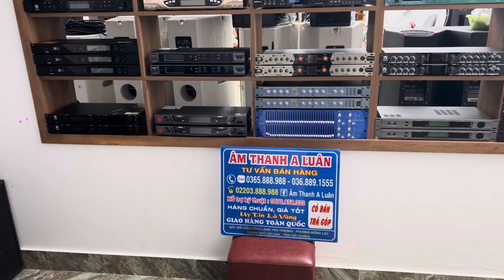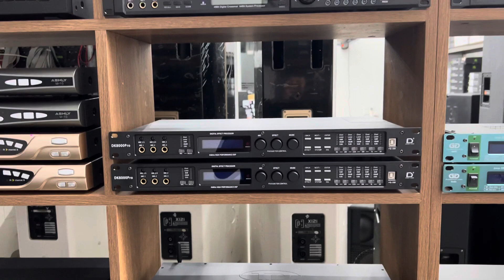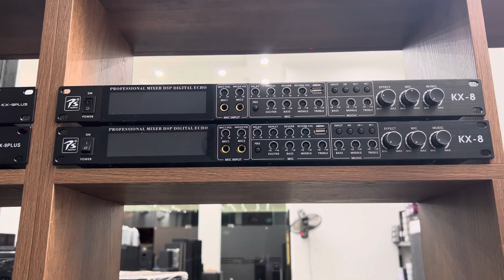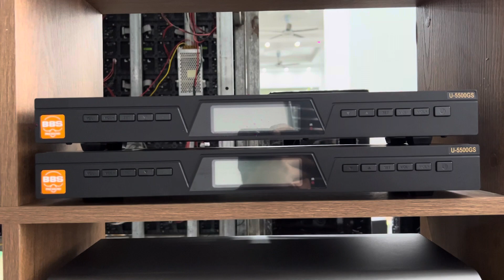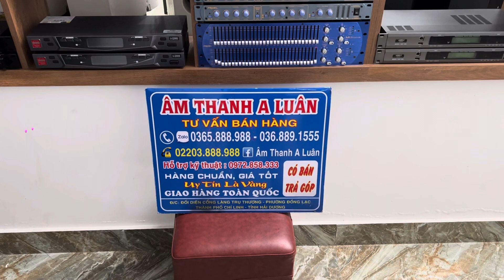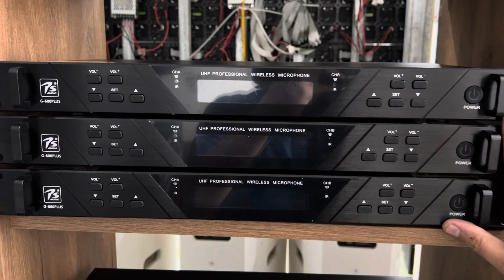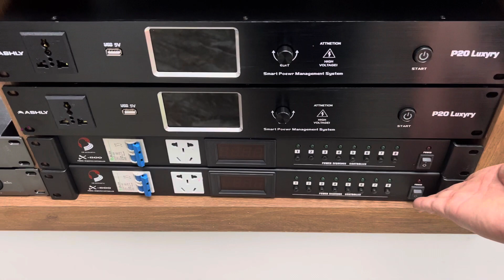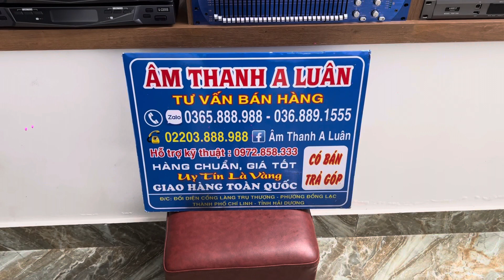Tổng Gần 30 sản phẩm trong 1 video ( Báo giá tất cả từ A tới Z ) zalo 0368891555 ! Có Trả góp !